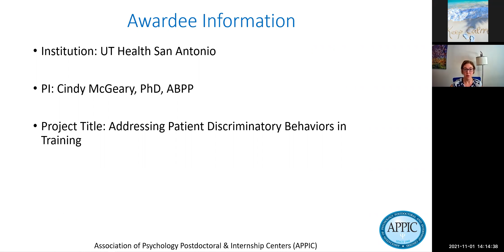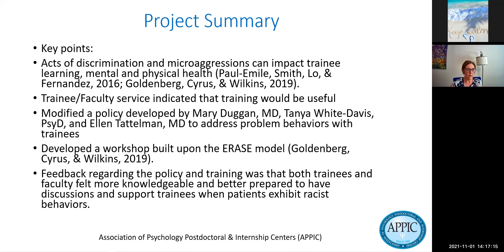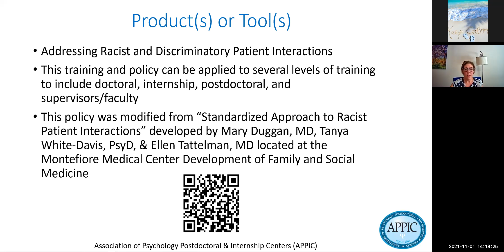Addressing Patient Discriminatory Behaviors in Training - Univ of Tx Health Science Center SA